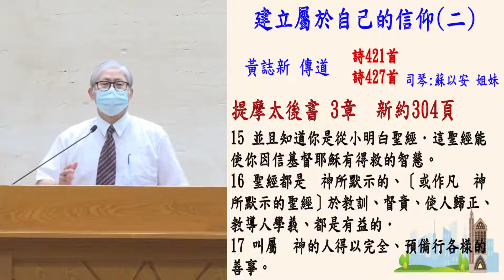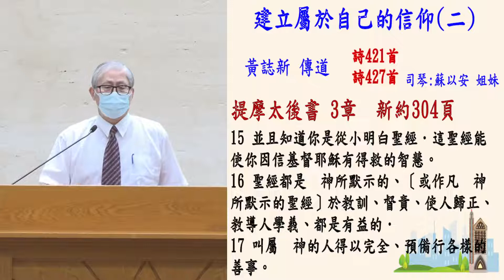建立属于自己的信仰 黄志新2